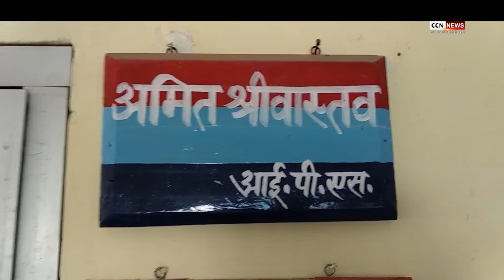नशे में सोये चोर को ऐसे पकड़ा पुलिस ने, आप भी देखें